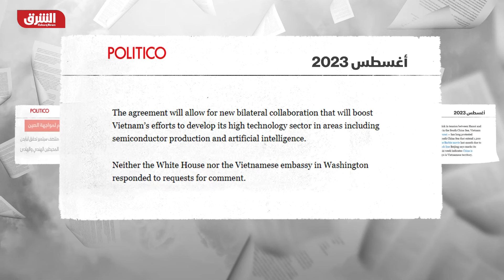بايدن يوقع اتفاقية شراكة مع فيتنام لمواجهة نفوذ الصين - أخبار الشرق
كشفت تقارير أميركية أن الرئيس الأميركي جو بايدن سيبرم اتفاقية شراكة استراتيجية مع فيتنام خلال زيارة رسمية للبلد الآسيوي في منتصف سبتمبر. وذكرت التقارير إن الاتفاقية ستتيح الفرصة لتعاون ثنائي جديد سيعزز جهود فيتنام لتطوير قطاع التكنولوجيا الفائقة لديها في مجالات تشمل إنتاج أشباه الموصلات والذكاء الصناعي.